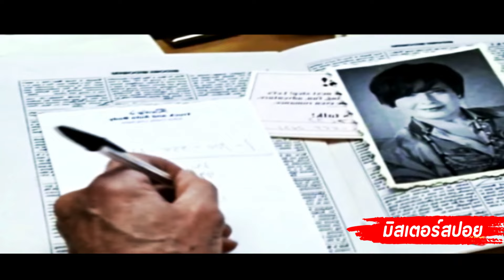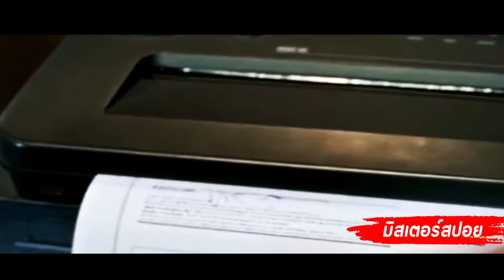จากอดีตแม่บ้านตกงาน สู่การเป็น "เศรษฐีนี" ชั่วข้ามคืน ! (จากเรื่องจริง)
🤗🤗มิสเตอร์สปอย มีช่องจัดอันดับ ชื่อว่ามิสเตอร์สโนว์ ด้วยนะ ฝากกดติดตามด้วยนะคับ Please .
🤗🤗มิสเตอร์สปอยมีFB นะจ้า
🤗🤗อินสตราแกรม : misterspoyy
ช่องนี้จะเป็นการสปอย,สรุป,อธิบาย,เล่าหนังนะครับ
โดยหวังว่าเมื่อเพื่อน ๆ ดูคลิปแล้ว ก็จะหาดูหนังฉบับเต็มกันนะครับ